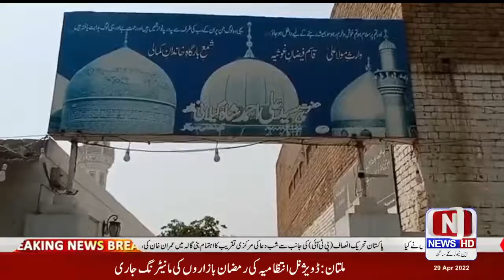ڈی جی خان میں دربار قدریہ عالیہ میں جمعۃ الوداع کے حوالے سے محافل کا اہتمام